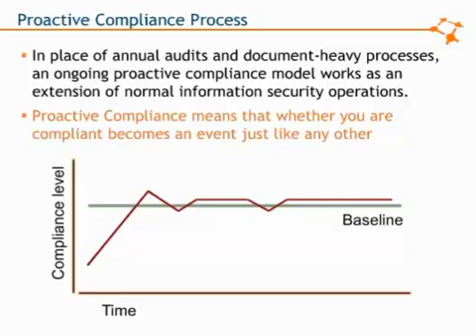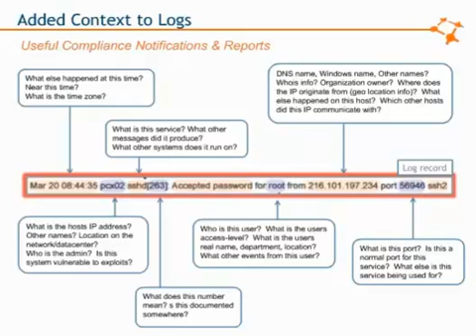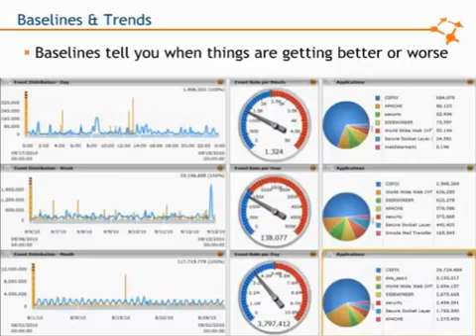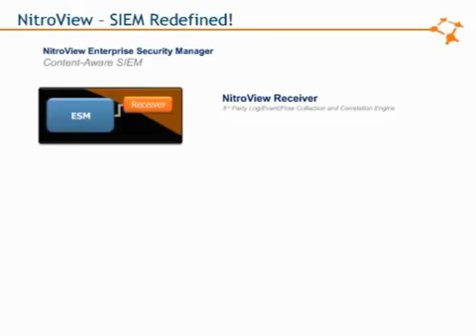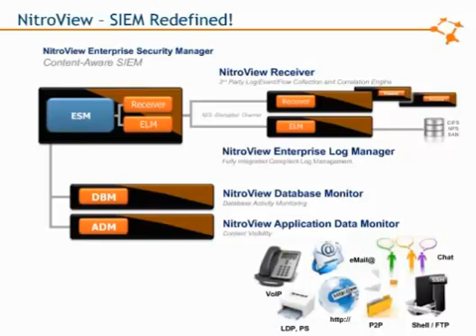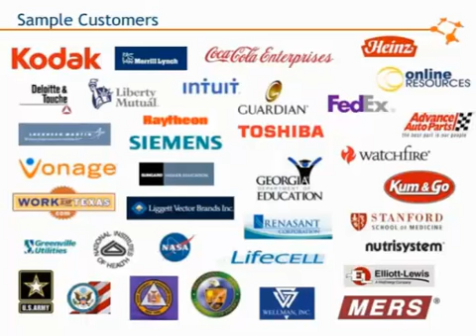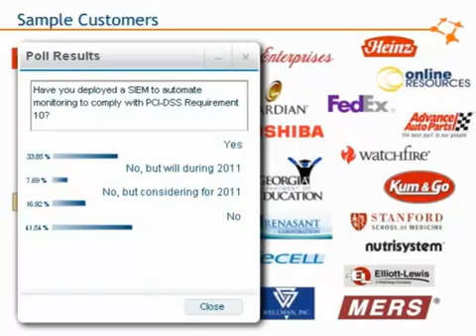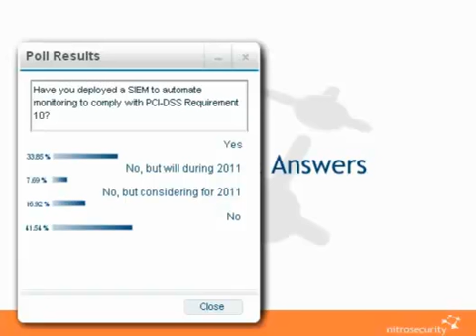PCI compliance that makes systems secure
Meeting the many demands noted in the PCI Data Security Standard is no small feat, as many information security pros well know. And while there are many who claim they're in line with these industry regulations, they find themselves still getting victimized by cybercriminals. Complying with PCI also can lead to strong security of critical data. However, companies must be vigilant and understand systems constantly change. Experts will provide important insights to how they are reaching a PCI-compliant state that also goes the distance in safeguarding the crown jewels.